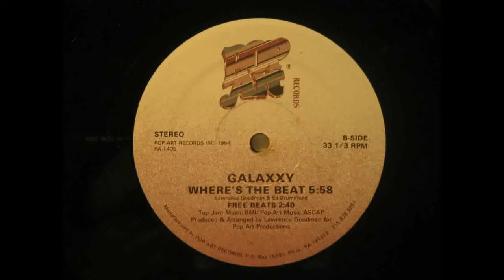Galaxxy - Where's The Beat